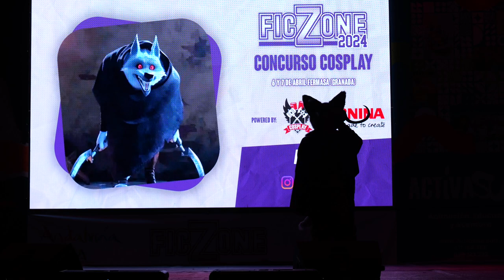Ficzone 2024 - Concurso cosplay - El gato con botas - Lobo feroz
Concurso de cosplay en Ficzone 2024
Actuación: El gato con botas - Lobo feroz